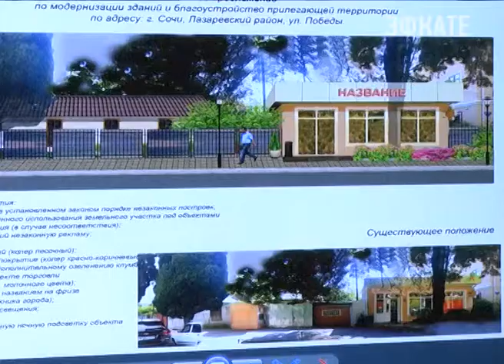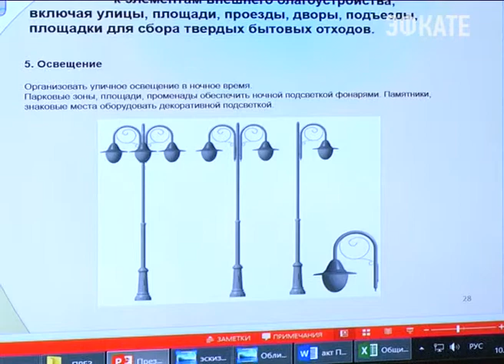Лазаревский район войдет в зону олимпийского архитектурного наследия. Новости 24 Сочи Эфкате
Этот вопрос обсуждался на градостроительном совете, который прошёл накануне.
Сочи. Новости.
Телеканал Эфкате.